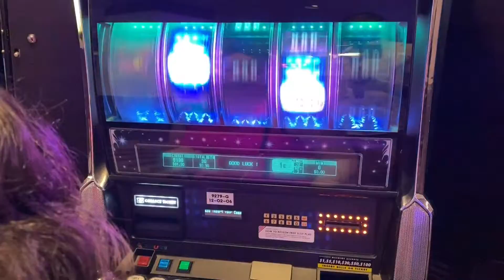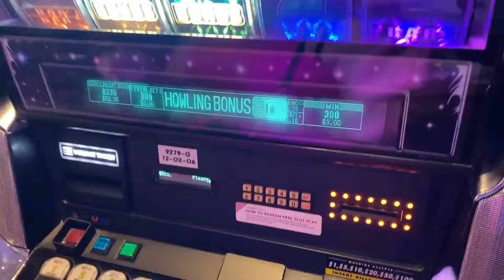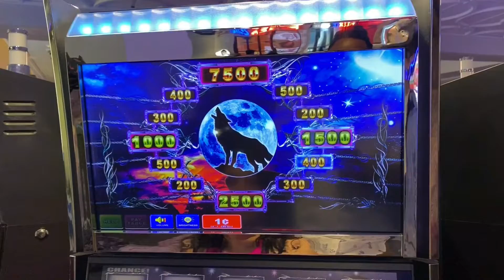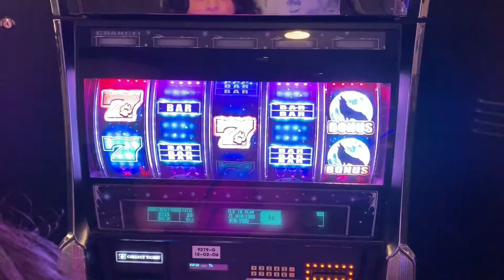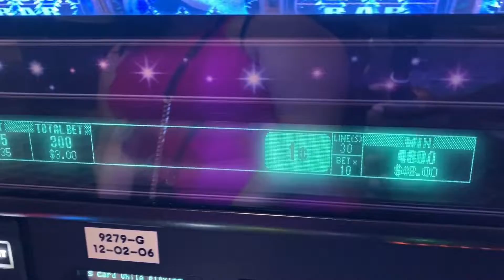WHY WE WILL NEVER PLAY SLOTS AGAIN !!!! MAX BET AND THIS HAPPENED 😡🎰 🤬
Max credit bet. Bonus round. At Las Vegas Harrahs